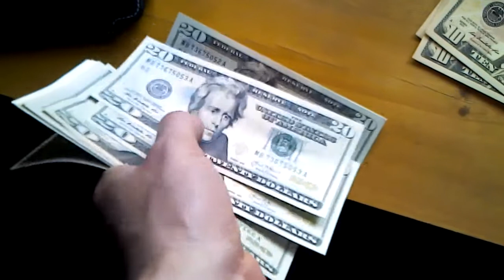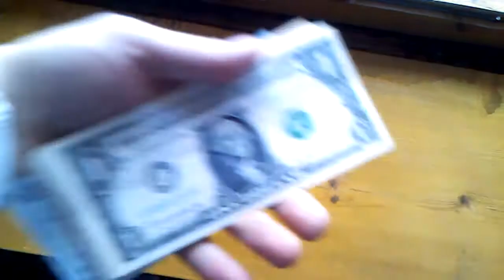Деньги не пахнут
хорошо пахнут ТОЛЬКО новые даллары

Pecunia non olet  (также лат. Aes non olet — «деньги не пахнут») — крылатое латинское выражение.
Слова, приписываемые императору Веспасиану, якобы произнесенные им после получения денег от налога на общественные уборные Рима и обращённые к его сыну Титу, который выразил неудовольствие по этому поводу.
В произведении Гая Светония Транквилла «Жизнь двенадцати Цезарей», откуда берет начало выражение, не приводятся конкретные слова, произнесенные Веспасианом (в виде прямой речи). Ситуация там описывается так:
Тит упрекал отца, что и нужники он обложил налогом; тот взял монету из первой прибыли, поднёс к его носу и спросил, воняет ли она. «Нет», — ответил Тит. «А ведь это деньги с мочи», — сказал Веспасиан.
— Светоний. Жизнь двенадцати Цезарей. Веспасиан. 23.3. (пер. М.Л. Гаспарова)